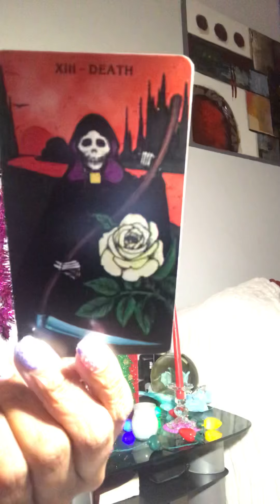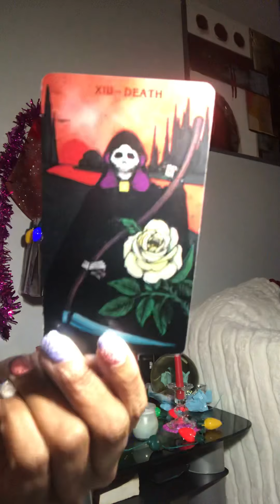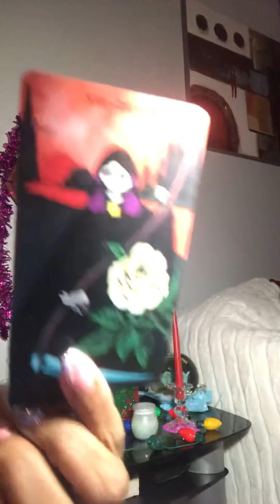Pisces devil 👿 & DEath they MAD😂